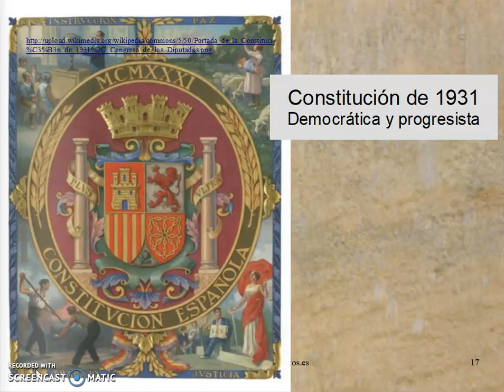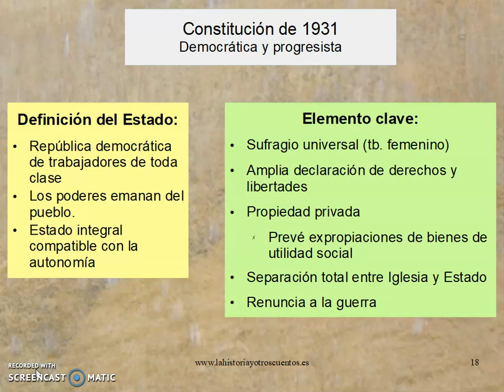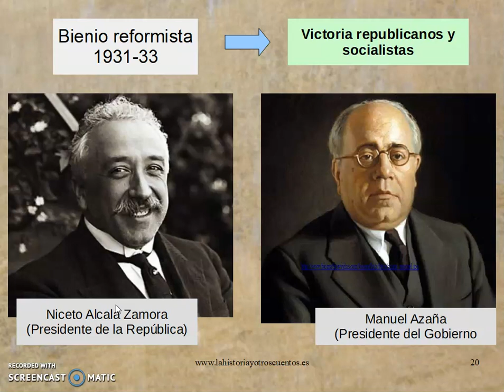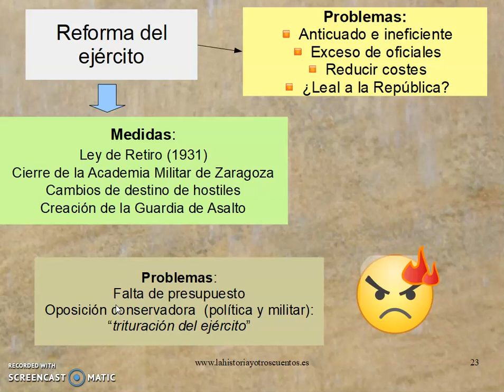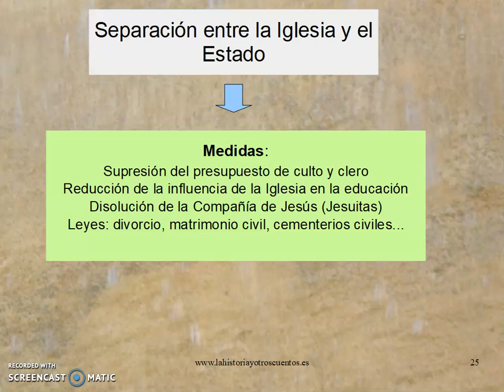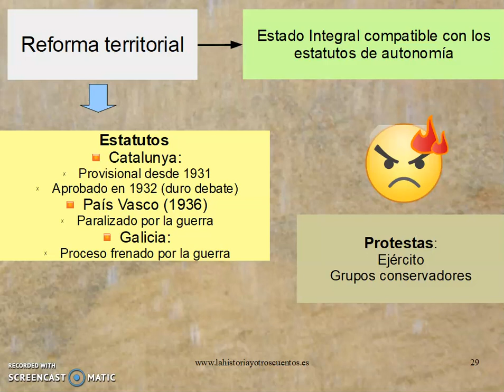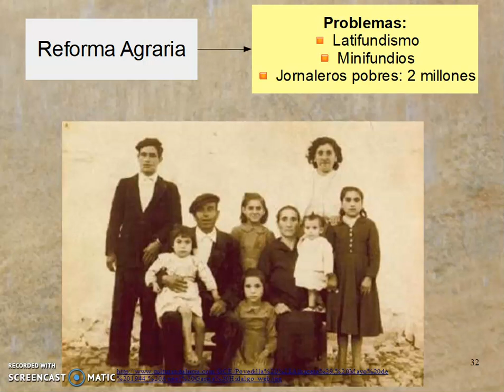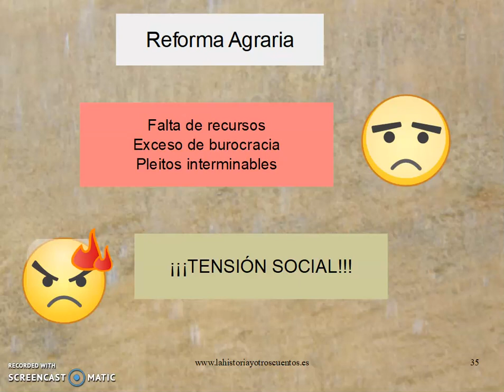La Segunda República (II)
La Segunda República Española (1931-36). Explicación resumida de la primera etapa de la II República:
- La Constitución de 1931
- Las reformas del Gobierno de Azaña
- La oposición a dichas reformas
 Los contenidos están adaptados al nivel de 4ºESO. y ha sido creados de urgencia para la cuarentena del conavirus.